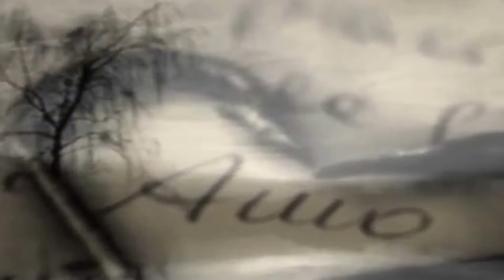A MANO A MANO (Giorgiofranco cover) GANIMEDE 2022